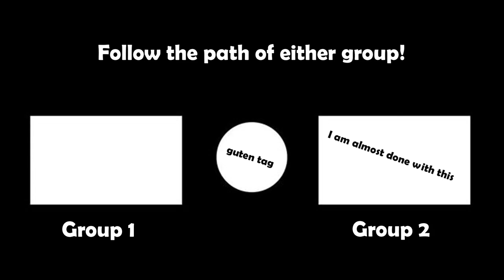Attack of the Humans | Fnaf SFM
In this part of my FNAF SFM series, the police respond to a cryptic call, which leads them to the pizzeria in the dead of night. As they cautiously navigate through the dimly lit establishment, an unsettling aura fills the rooms. Can they unravel the mystery and survive the horrors lurking within, or will they become mere victims in this tale?"

Timestamps
0:00 Entrance
0:42 Dale?
1:08 The Plan
1:33 What the?